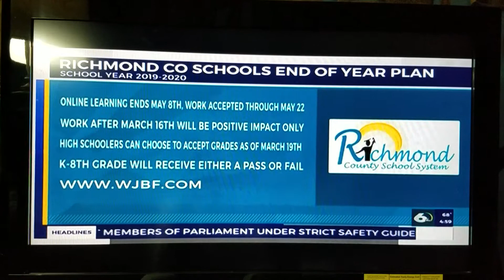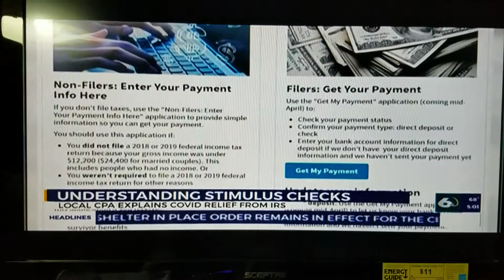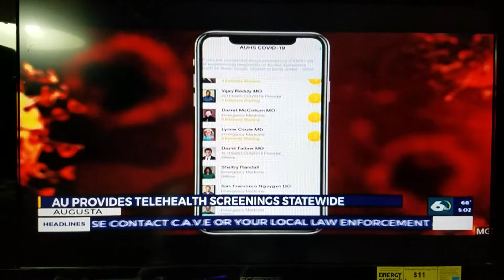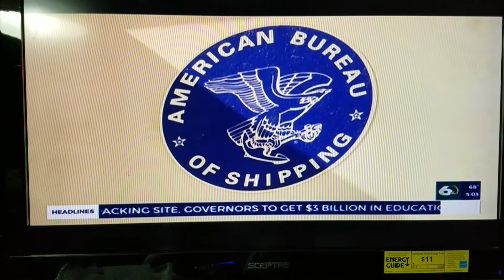Richmond County School Announcement, Ashley Osborne and Ashley Flete reports 5:00PM News 4/15/2020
Wjbf News Reports 4/15/2020